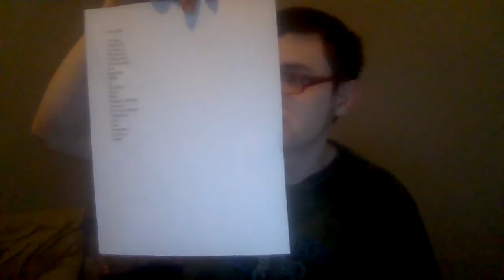WHAT HAVE I BEEN WATCHING ON DISNEY + (JULY 1 2020)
DO YOU WANT TO KNOW WHAT I HAVE BEEN WATCHING ON DISNEY + CLICK THIS VIDEO

NEXT VIDEO WHAT HAVE I BEEN WATCHING ON DISNEY + PART 2 WILL AIR

STUDIO
MAIN ACTOR
LINK TO GET THIS TITLE FROM AMAZON

THERE WILL BE NO MENTION OF FOX THE SIMPSONS ON THE CHANNEL